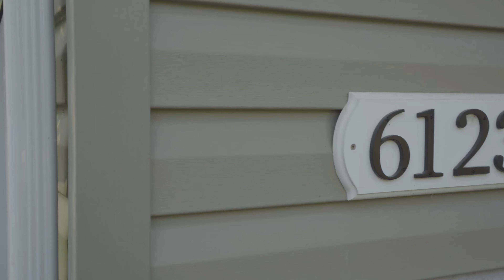6123 Main St Queenstown MD 21658